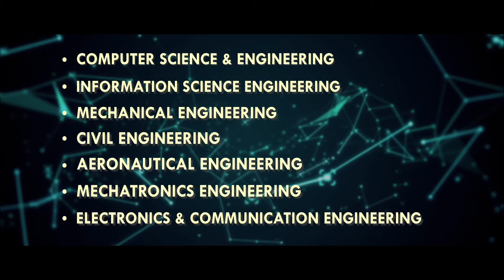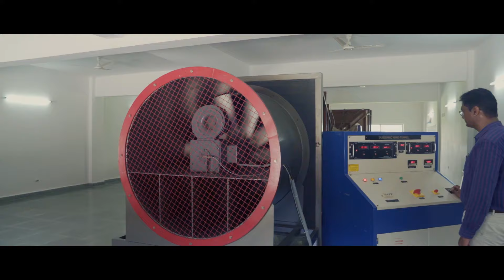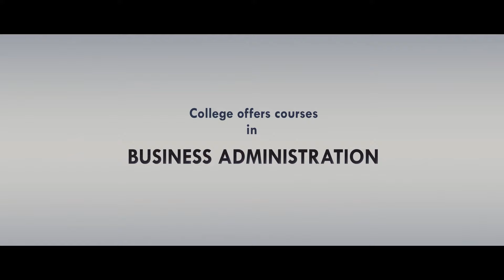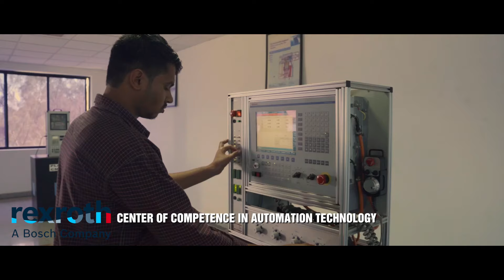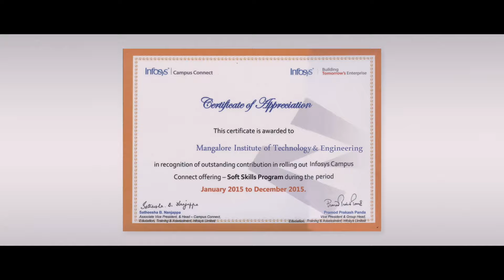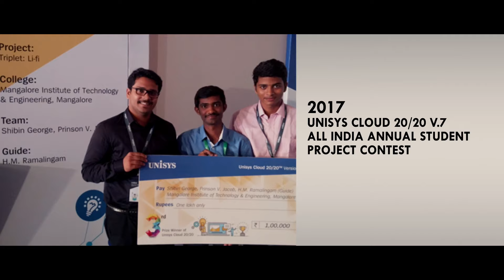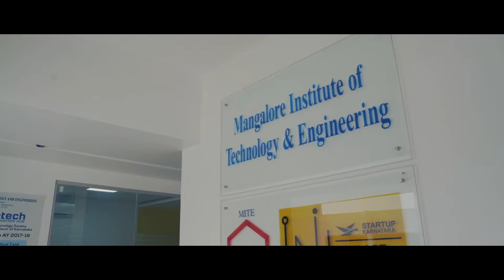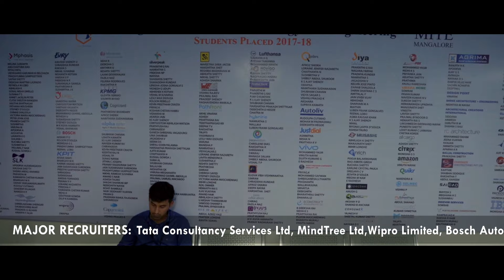[OFFICIAL] :: Mangalore Institute of Technology & Engineering, Moodabidri || MITE Mangalore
[OFFICIAL] Mangalore Institute of Technology & Engineering, Moodabidri || MITE Mangalore || MITE Moodabidri
Pioneer in Engineering Education situated at Moodabidri, Near Mangalore, India
Best Engineering College in Mangalore, Karnataka, India.
Mangalore Institute of Technology & Engineering (MITE) is established by Mr. Rajesh chowta under Rajalaxmi Education Trust, Mangalore in 2007 with an objective of promoting research oriented advanced courses in the field of technology & engineering. MITE is committed to promote and propagate quality education on par with international standards to groom talents and turn them into top-quality professionals with high intellectual capabilities and strong moral values.

MITE invites students to embark on a technology leadership mission to explore the best avenues for their career, creating the next knowledge footprint. So discover a whole new world of the excitement of learning at MITE
MITE Moodabidri